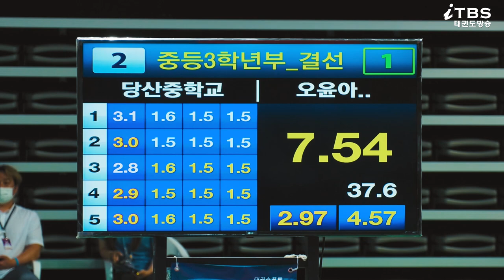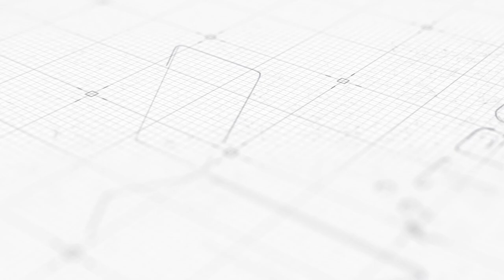제17회 협회장배 전국태권도 품새선수권대회 공인품새 여자 중3부 1위 당산중 오윤아｜태권도｜Taekwondo｜무주｜Tournament｜대회 1일차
제17회 대한태권도 협회장배 전국태권도 품새선수권대회
-대회 1일차-
공인품새 여자 중3부 1위 당산중 오윤아